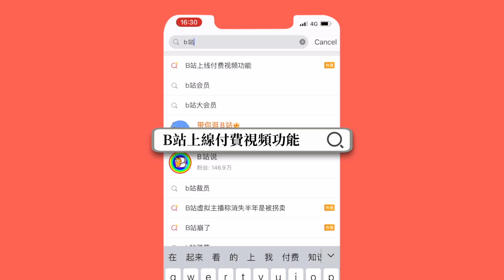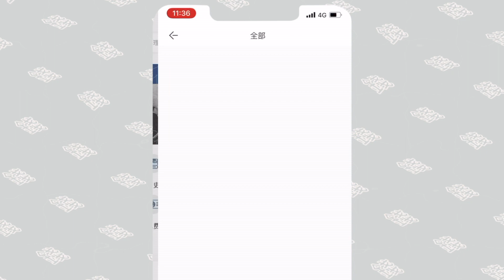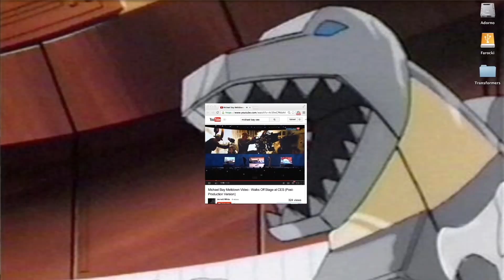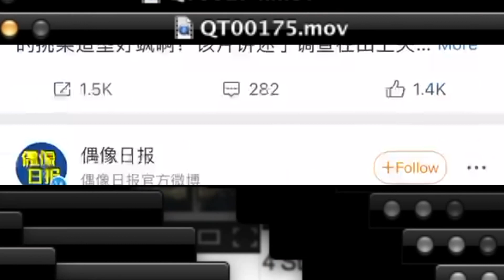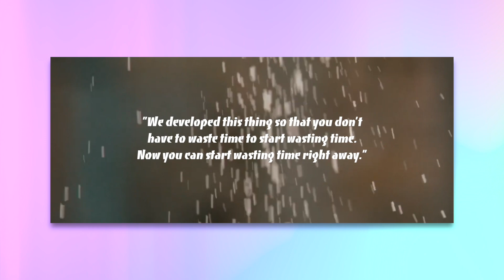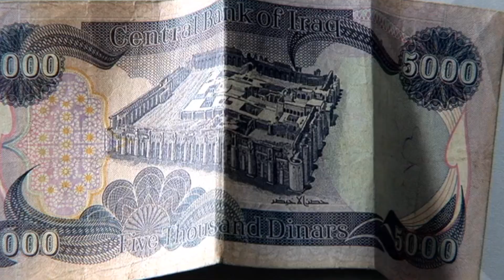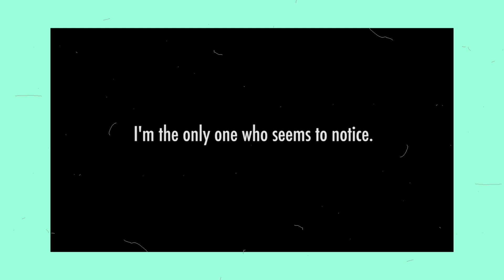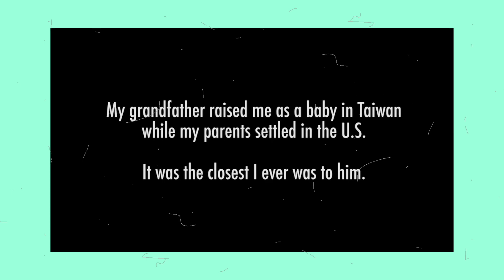我愛電影，我愛視頻論文｜Video Essay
Chapters 章節：
00:00 前言
00:34 一個視頻值多少錢？
02:00 互聯網視頻平台越來越糟糕的現狀
04:47 什麼在驅動電影和視頻的發展？
05:55 什麼樣的視頻才值得花錢看？

文案/旁白: Jing 設計/剪輯: Jing & Yuan

Footage from:
Movie of my life (2017) Kevin B. Lee
Jackie Chan - How to Do Action Comedy(2014) Every Frame a Painting
How Donald Trump Answers A Question(2015) Nerdwriter1
Why Beauty is Killing Cinema(2021) The Cinema Cartography

圖片及錄屏：B站/YT/微博/大眾點評/看理想

華爾街之狼 The Wolf of Wall Street (2013) Martin Scorsese
大空頭 The Big Short (2015) Adam McKay
Social Media addiction - Short Movie Steve Cutts
電影史話 The Story of Film (2011) Mark Cousins
東京物語 Tokyo Story (1953) 小津安二郎
互聯網之子 The Internet's Own Boy_ The Story of Aaron Swartz (2014)
TRANSFORMERS: THE PREMAKE(2014) Kevin B. Lee
監視資本主義：智能陷阱 The Social Dilemma (2020) Jeff Orlowski
好萊塢往事 Once Upon a Time in Hollywood (2019) Quentin Tarantino
飲食男女  (1994) 李安
美食、祈禱和戀愛 Eat Pray Love (2010) Ryan Murphy
當哈利遇到莎莉 When Harry Met Sally (1989) Rob Reiner
狂宴 Big Night (1996) Campbell Scott/Stanley Tucci
落魄大廚 Chef (2014) Jon Favreau

更多精彩內容：
看完134頁的原創劇本後，弄清楚故事為什麼這樣寫？ |《媽的多重宇宙 | 瞬息全宇宙》

影評| 燒腦文藝《在車上/駕駛我的車/Drive my car》濱口龍介這部傑作, 你可能沒看懂

关于著作权『合理使用』的法条声明